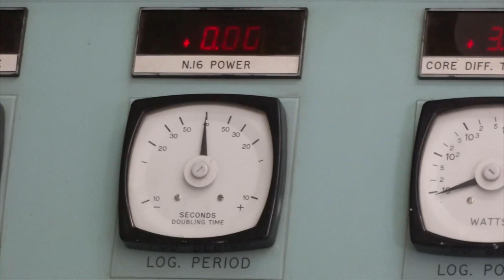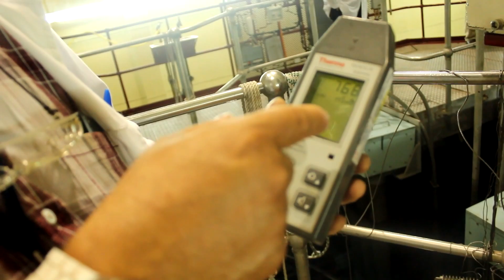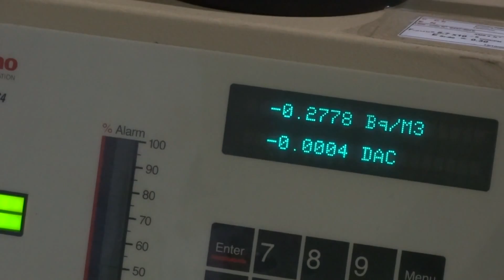MISH1: Reactor Nuclear La Reina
En 1974 comenzó a funcionar el RECH-1, un reactor nuclear que ha generado controversia por el uso de uranio enriquecido, elemento utilizado en la fabricación de bombas nucleares. En el primer Mish, Hugo Torres nos explica qué tan seguro es trabajar con este elemento.

Te invitamos a leer la nota haciendo click en el siguiente